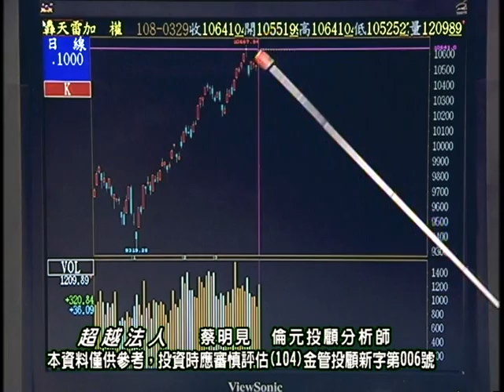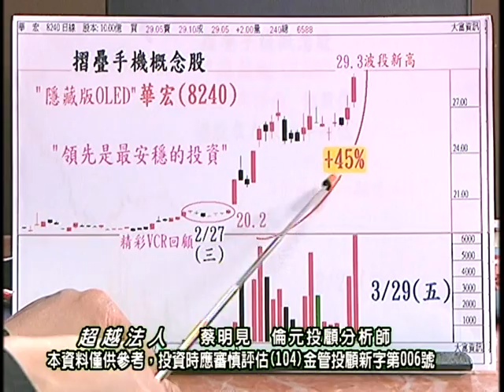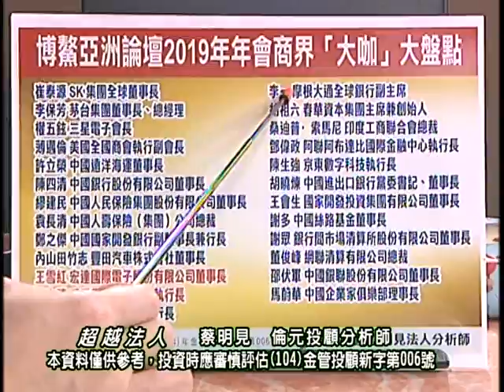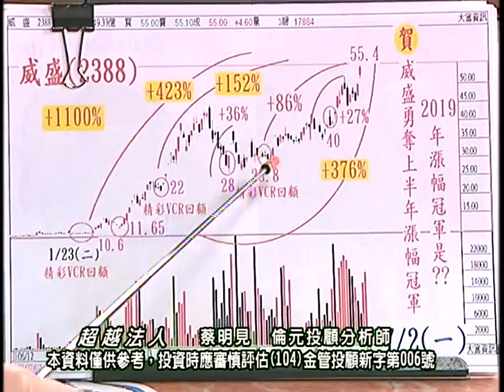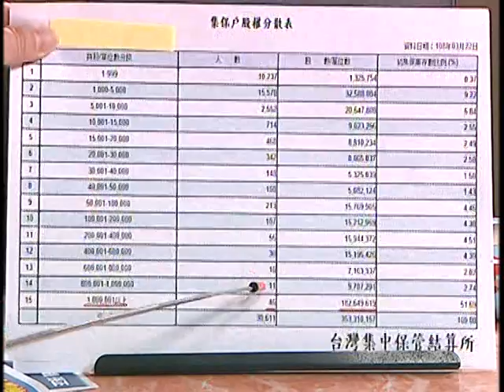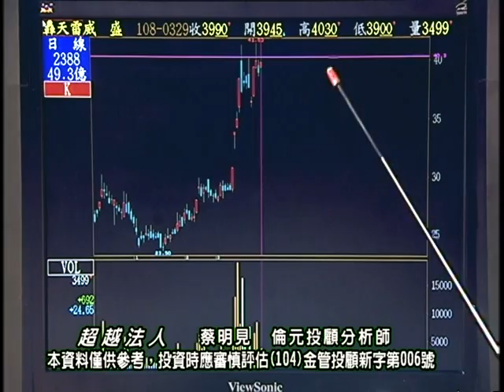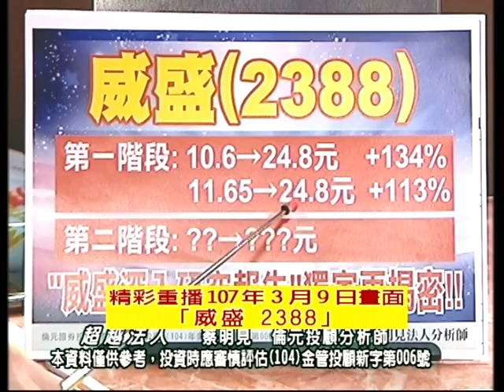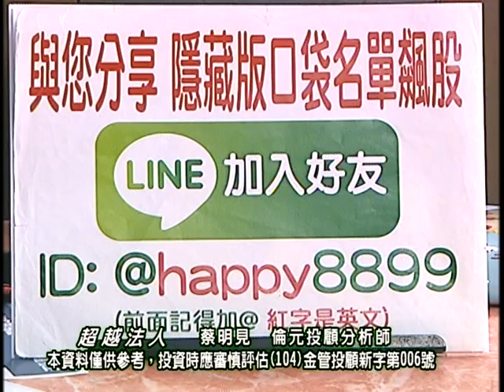20190329 2100 蔡明見 超越法人